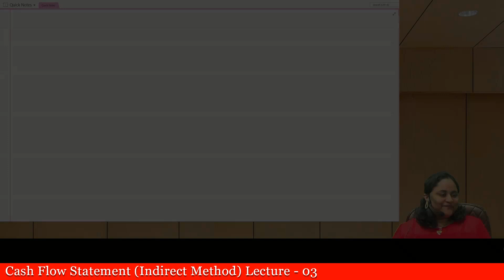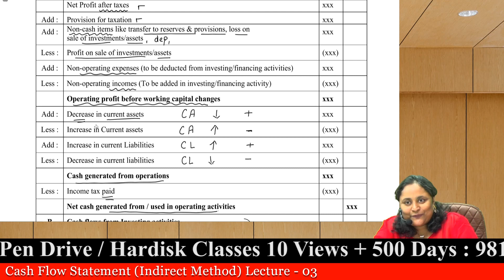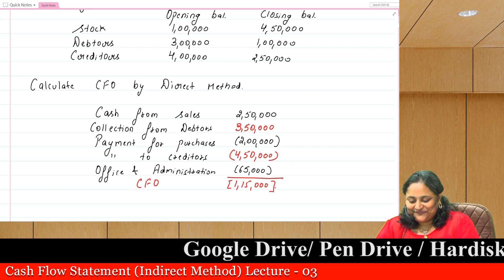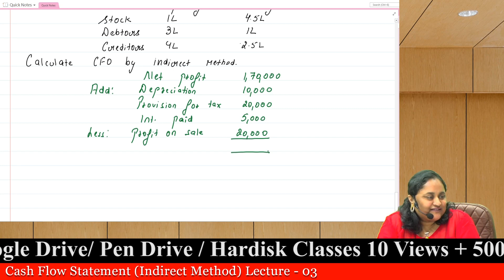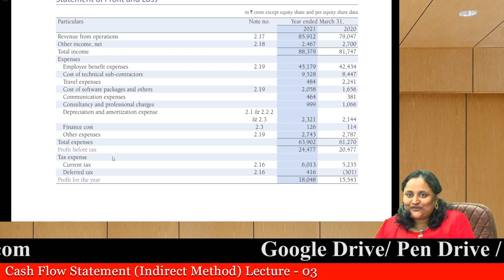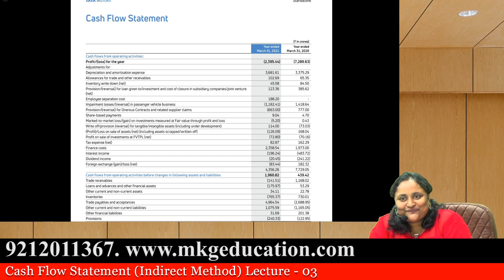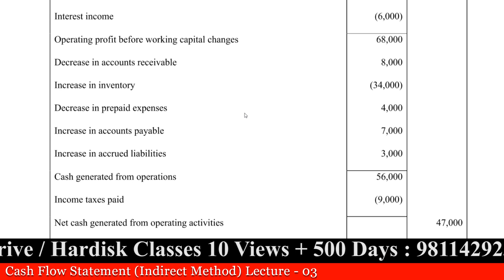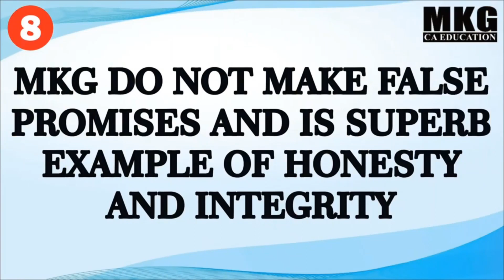CA INTER ACCOUNTS : CASH FLOW STATEMENT (INDIRECT METHOD) LECTURE 03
M K GUPTA CA EDUCATION

1.Pitampura (Near Pitampura Metro Station): Building no. FD - 1, 2nd floor, Pitampura, Near Gate - 3 Metro Station (opposite Pitampura Metro Station) (Pillar No. PTP - 8), Delhi - 110034

2.D-40, Ground Floor,  Laxmi Nagar, New Delhi-110092